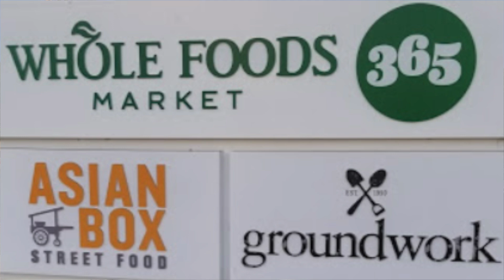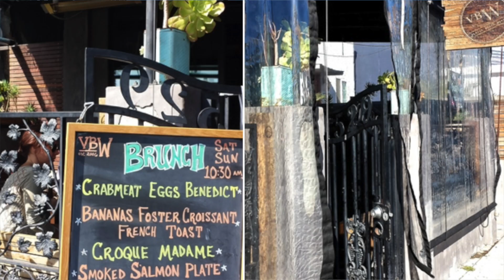Discovering Santa Monica CA | Living in Los Angeles CA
Discovering Santa Monica CA is what this video is about. Most everything You Need to Know 🏖️🌴
Thinking about making Santa Monica your new home? In this video, we explore what it's like to live in this iconic beach city.
🌟 Highlights include:

🏠 Home prices for three different budgets
🏢 What Santa Monica is doing to address homelessness
🎉 The amazing lifestyle, amenities, and attractions this city has to offer
Whether you're curious about the cost of living or looking for insider tips on moving to Santa Monica, this video covers it all!

🤔Thinking of moving to Los Angeles, California?🏝

If this is your first time to this channel and you want to know everything about the 🥑🍱 food, playing, 🎥 working, swimming,  🏄‍♂️ surfing, hiking 🥾and living in Los Angeles California, then subscribe so you can be the first to know about the current market in Los Angeles.

***Most stats and data mentioned came from various websites and are not based on our opinions.

Lorilynn Failor Los Angeles Real Estate Agent
DRE #02055002/ Brokered by eXp Realty of Greater Los Angeles Inc

00:00 Introduction
01:13 Re-introduction
01:37 Population, Median, Average Income, Median House price
01:58 Some fun fact, views and not so fun fact.
04:32 Homeless-Low Income opportunity
05:58 A few benefits of living in Santa Monica
07:08 Location
07:42 Colleges, VA Center, LAX Airport
09:05 $1,800,000 Home
17:09 $3,199,500 Home
20:29 $4,999,000 Home